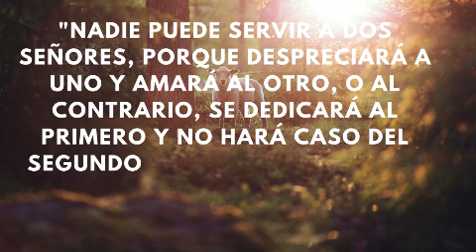EVANGELIO DEL DÍA. ENAMÓRATE DE JESUCRISTO. FRAY ALEJANDRO TOBÓN, OCD. SABADO 22 DE JUNIO DE 2024